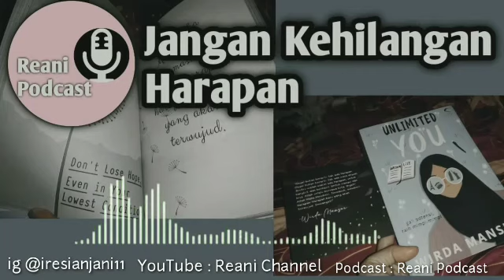Jangan Kehilangan Harapan - Audiobook Unlimited You ( Wirda Mansur)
Ini diaa Jangan Kehilangan Harapan - Audiobook Unlimited You ( Wirda Mansur)